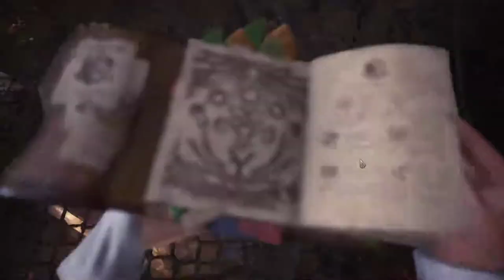【繁星】MHWI 魔物獵人冰原 下午 2020 1 20【5】